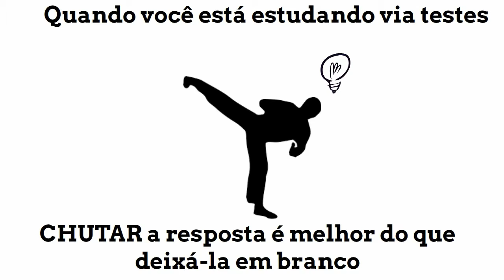Chute nos testes!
Kornell, N., Hays, M. J., & Bjork, R. A. (2009). Unsuccessful retrieval attempts enhance subsequent learning. Journal of Experimental Psychology: Learning, Memory, and Cognition, 35(4), 989.